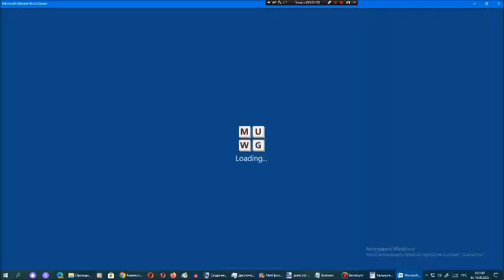Ставка слов от Арсения Иванова. Испытание 1. Мир 14. Часть 42